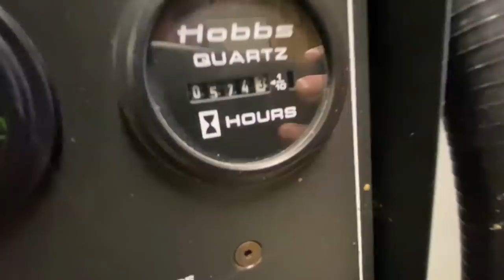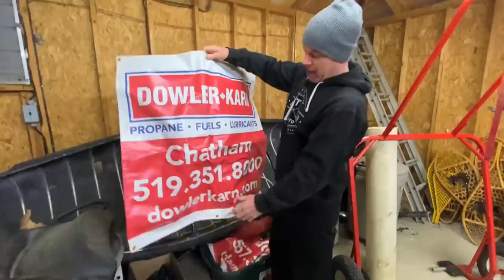LOST TIRES?!?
Went on a mission to change the quad tires then realized they disappeared but we found some freshy golf cart tires! What a day! Big things coming!

TOP VIDEOS